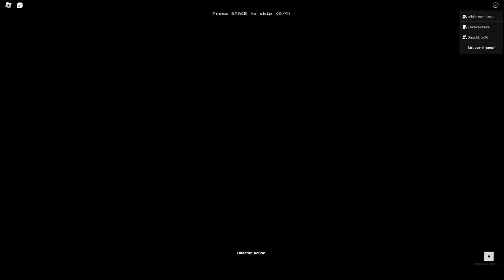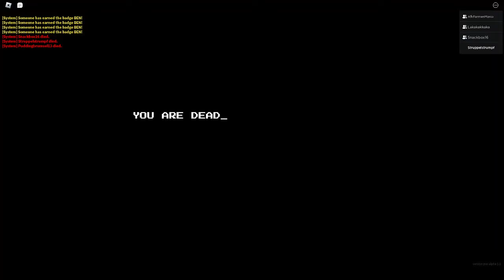Inside the Backrooms 😨 Apeirophobia #1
Triggerwarnung!
Dieses Spiel enthält Blut, Gewalt, Monster und verstörende Inhalte. Sollten dich diese Inhalte Triggern so bitte ich dich dieses Video NICHT anzusehen.

Über *Apeirophobia*

Centered around the exploration and documentation. Stuck inside endless rooms, being watched from every corner. Brace yourself for puzzles to solve, and entities to hide from. escape from reality

Ein Preview

Ein sonniger Tag zum drehen von Youtube Videos.. doch plötzlich reißt uns etwas in ein Multiversum. Ohne zu wissen, worauf wir uns da einlassen betreten wir die Backrooms. Unendliche weiten voller immergleicher Wände und einem schwammigen Teppich. Doch schaffen wir es heraus oder geraten wir nur noch tiefer hinein? Spielspaß und düsterer Hurmor mit Struppelstrumpf

Werbefrei kommentierte Grütze mit dauergetöteter Besetzung "Struppelstrumpf"..! Oh, das bin ja ich.. :D
Du hast also hier her gefunden!?? Dann hast du schon mal alles Falsch... ääh Richtig gemacht..^^
Auf in die Schlacht nach dem Motto.. Let´s Playen kann jeder, hier wird Let´s gestorben!! :P Helt mir!!! :D

TWITTER. : Twitter@Struppelstrumpf